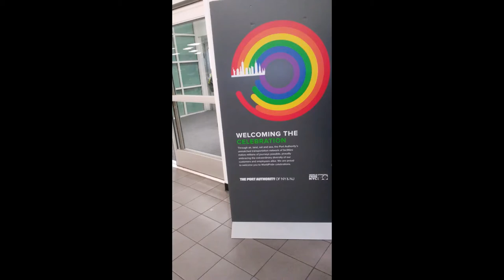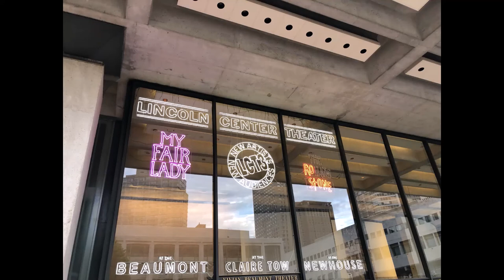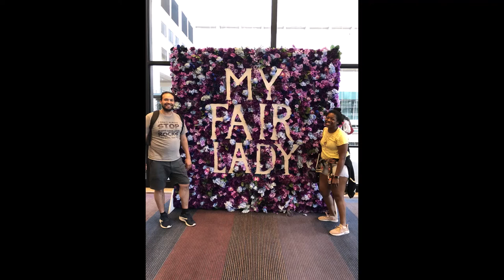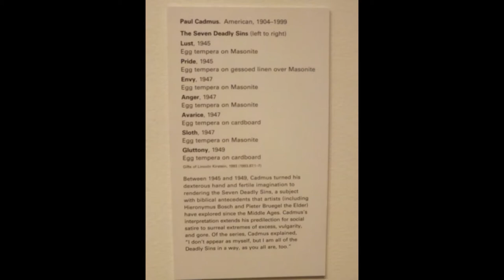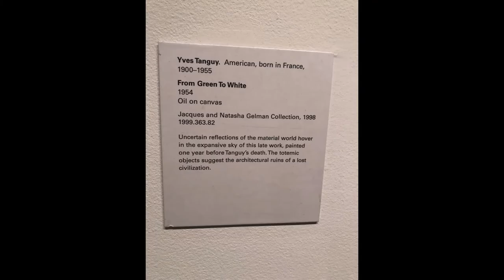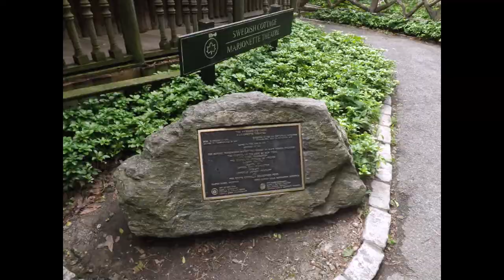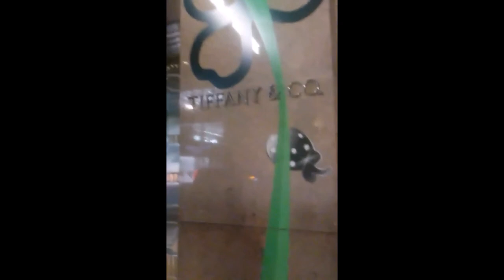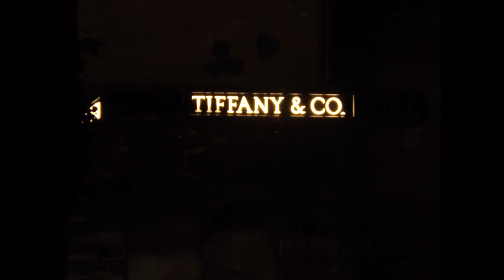New York 2019 Vlog Part 1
Hey, I'm Blissful Elyse and welcome!
I'm so happy to bring you all along with me on my first visit to New York! This was filmed between the dates of June 14, 2019 - June 16, 2019. This is the first of two videos I have for this trip.

I am a thirty-year-old goth, pastel goth, and vintage fashion lover, singer and actress, cosplay creator and avid geek/nerd/weirdo, pin fanatic (both Disney and Non-Disney) and DIY crafter! A self-proclaimed bookworm cinephile with a love for comics, I have been sewing since 2013 and have been making cosplay since 2014. I have won two awards for my cosplay and am happy to show everyone how I DIY and craft my cosplays as well as other content including mystery pin unboxings/unbaggings, hauls, DIY & tutorials, and so much more! I hope you'll join me along this journey!

Or search @blissfulelyse on all your socials.

Don't forget to find your beauty and build your bliss!
Have a blissfully wonderful day. XOXO